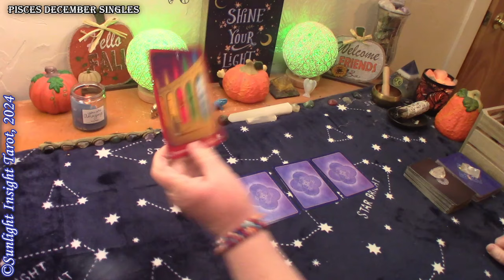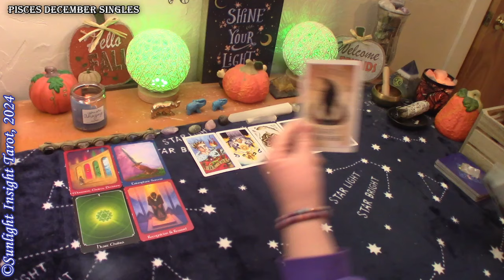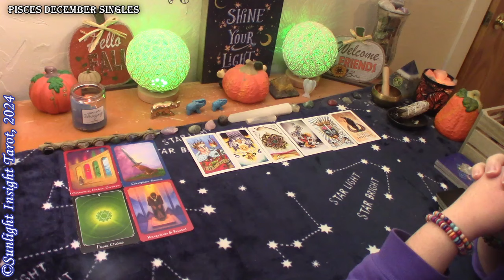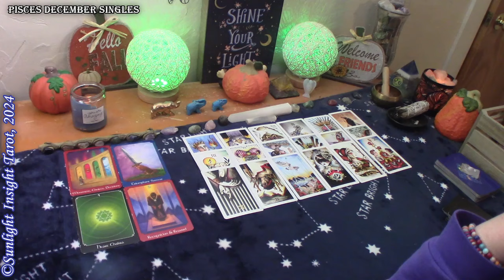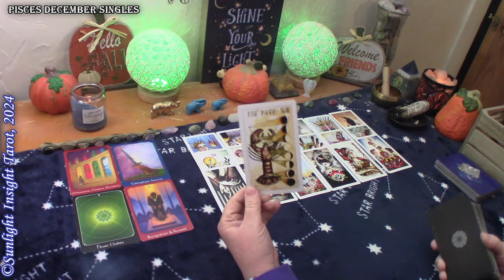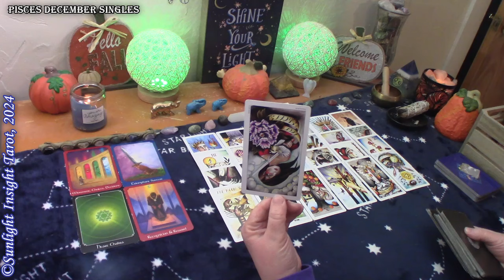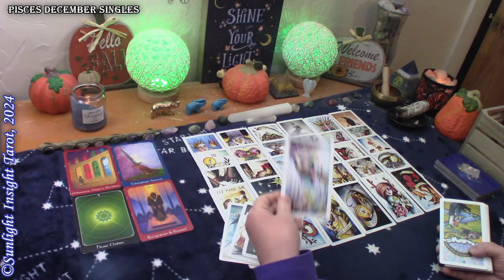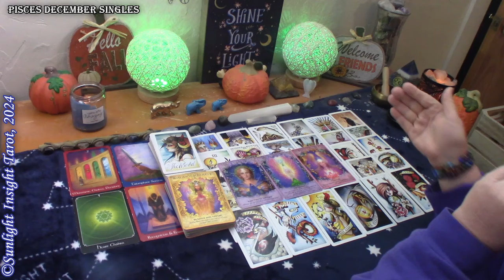PISCES - A Strong Intense Connection That Will Absolutely, Positively Progress To Something Serious🩷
Pisces Singles Love tarot reading for December 2024.

Singles
New Love
No Contact

More about this reading:
A look at your energy and the energy around you with advice and guidance from spirit and the universe. This is a general collective love tarot reading for the zodiac sign of Pisces Sun, Moon, Rising and Venus.🙏